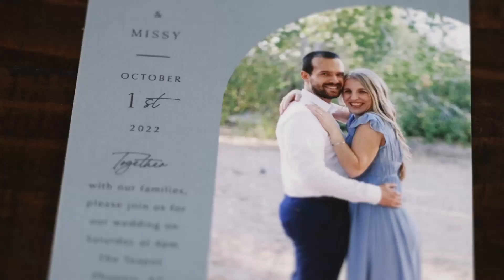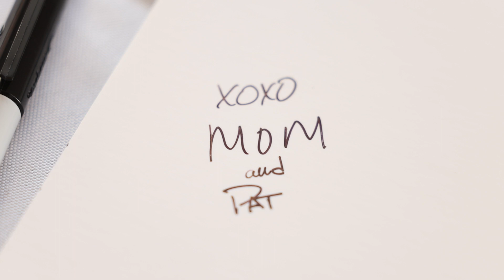Missy and Simon Wedding Highlights